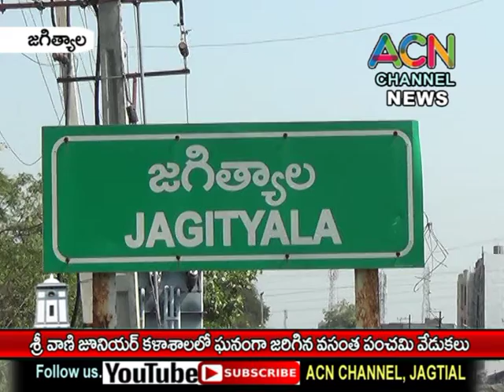జగిత్యాల శ్రీ వాణి జూనియర్ కళాశాల లో ఘనంగా జరిగిన వసంత పంచమి వేడుకలు